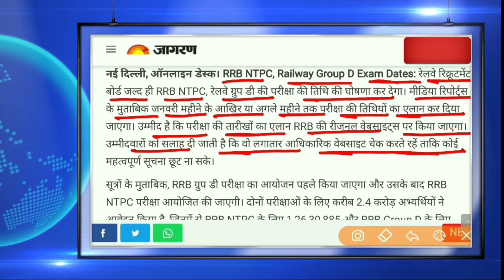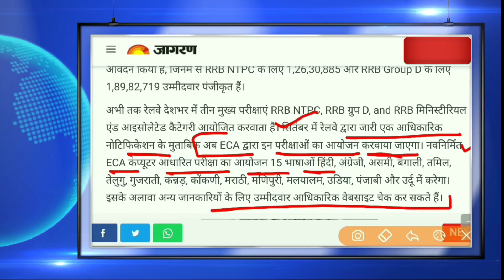Railway NTPC Exam Date official notification//NTPC Admit Card Download Link